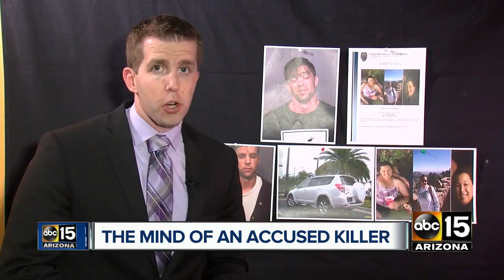Phone calls released between Charlie Malzahn and Cathryn Gorospe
Police have released hours of phone calls between Cathryn Gorospe and accused killer, Charlie Malzahn.